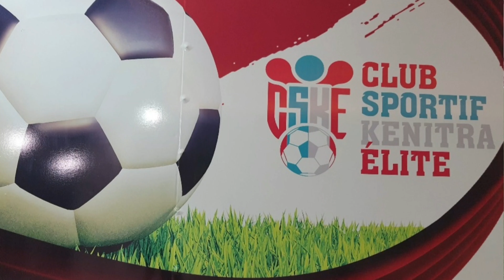من بلجيكا الى القنيطرة